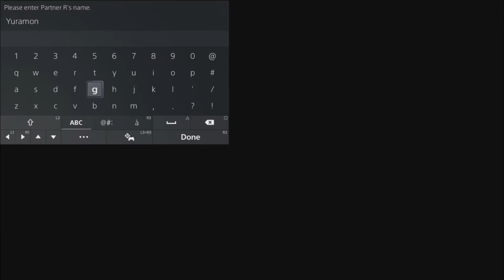BRAVERY LET ME DOWN | Digimon World Next Order #14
Rixxalight is back with more Digimon World where we are back to making a salvation for all the lost, lonely yet so helpful digimon to grow a giant utopia but before this would can be united in harmony there is some mega Digimon standing in our way.

Normal Outro Track: The Animal Inside by Sinyells